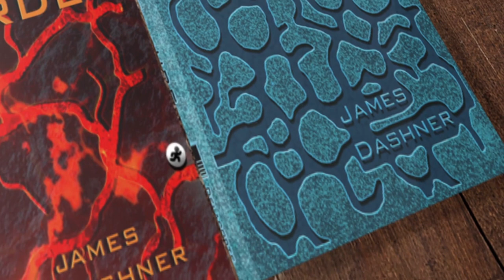Book trailer The maze runner